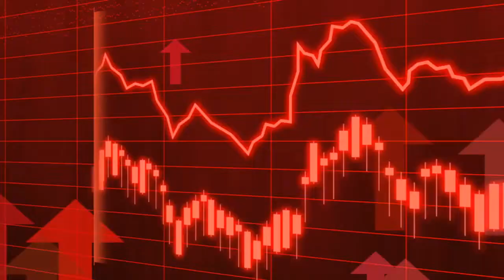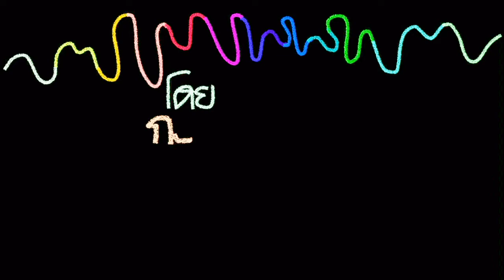เปิดขั้นตอนหลัง‘สิระ’พ้น ส.ส.เรียกคืนเงินเดือน-ดำเนินคดีอาญา | ฟังความจริง กับสื่อกลาง | 23 ธ.ค.64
ข่าวยามเช้า ปีที่ ๓๙